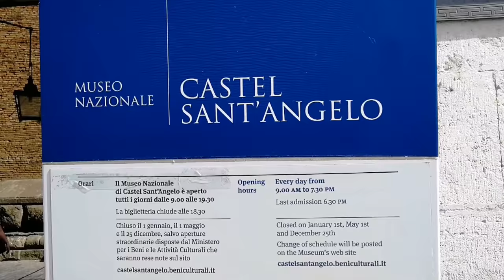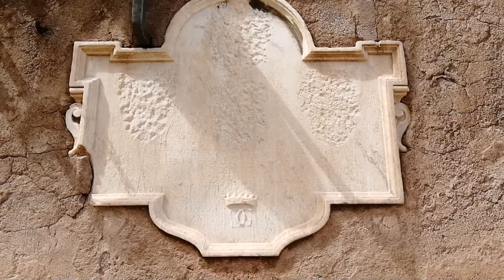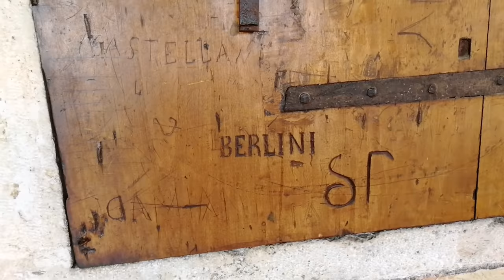Главные достопримечательности Рима. Замок Святого Ангела и смотровая площадка. Лето в Риме